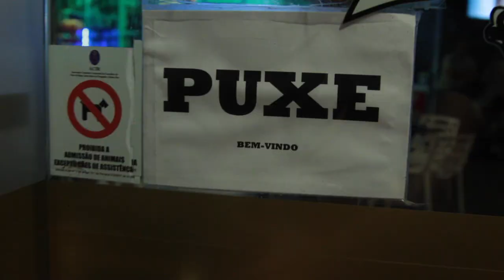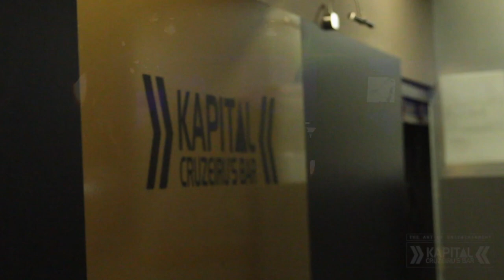Na Cavaqueira com... Laura e Paulo Conceição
Na Cavaqueira com Laura e Paulo Conceição do Cruzeiru's Bar - Kapital em Fontes.